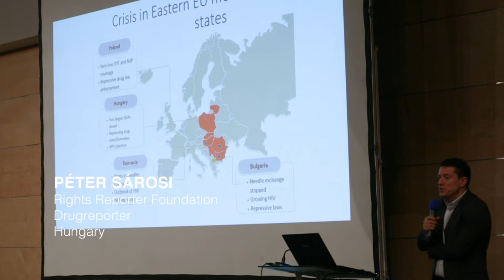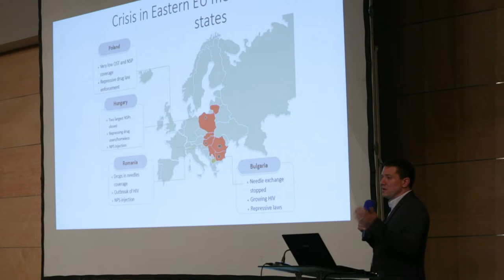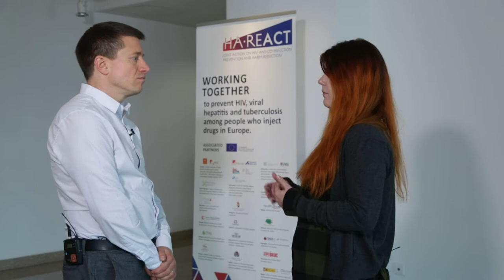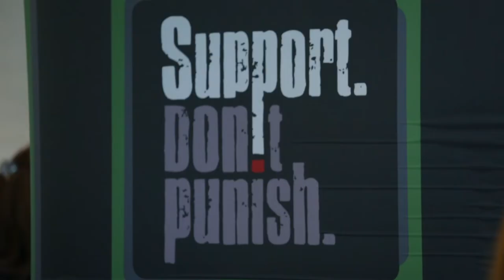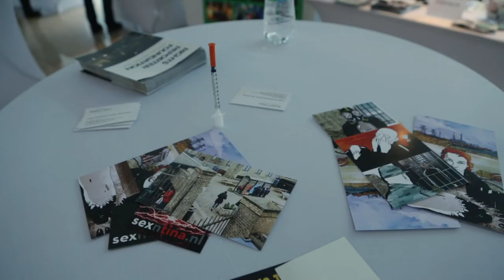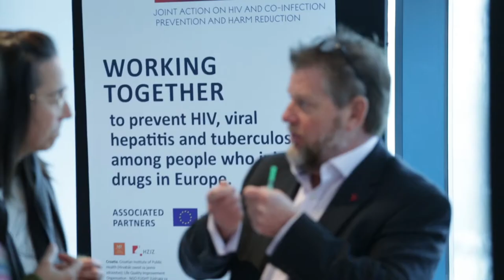4th European Harm Reduction Conference, Bucharest, November 21-23.